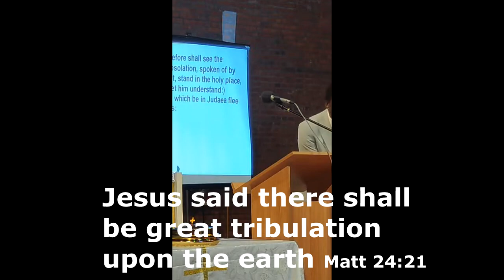There shall be great tribulation Matt 24 21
Gosp[el preachings